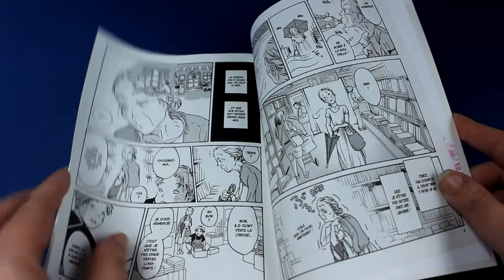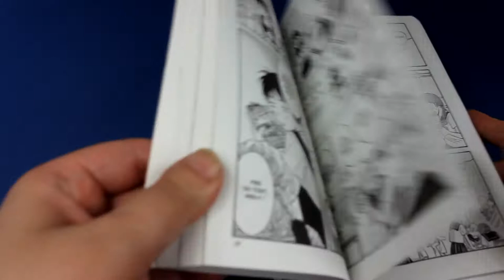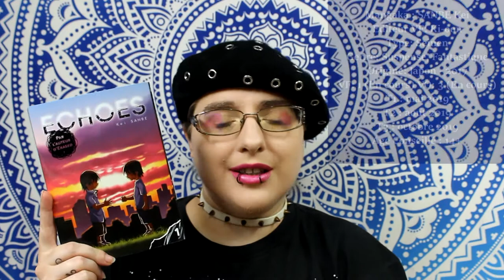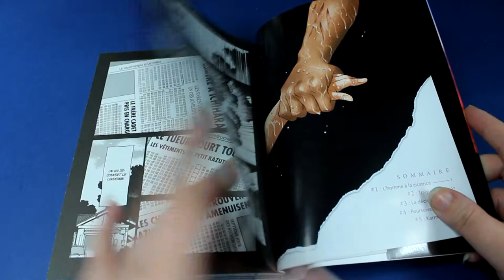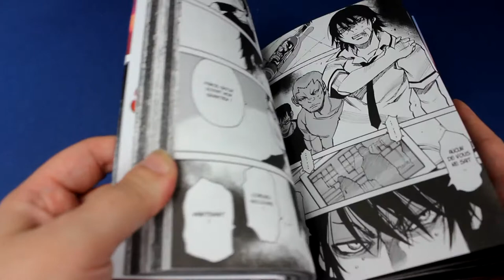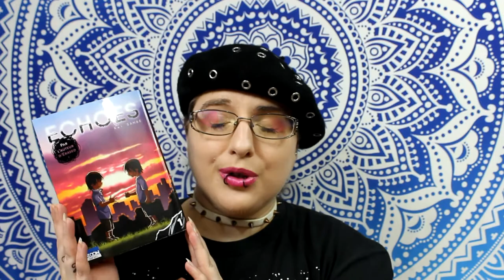Ki-oon 2019 // what's news ??